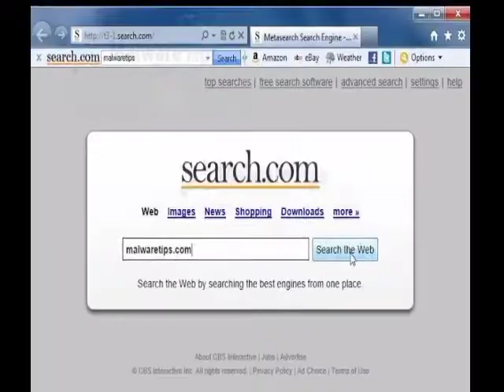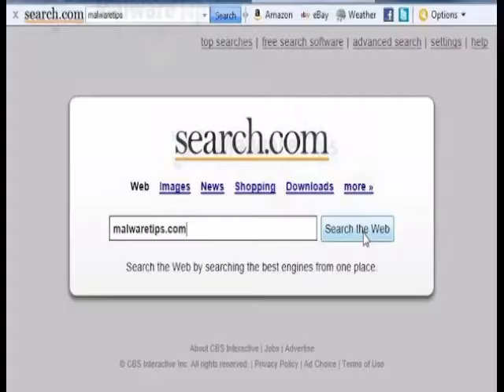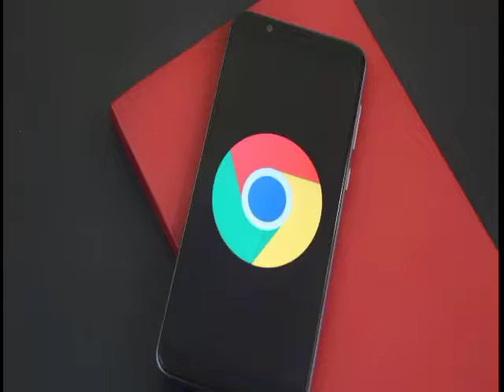गूगल कैसे बनी इतनी बड़ी कम्पनी Google kaise bani itni badi company. Sundar Pichai kaise banya google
Is vedio me hm google company ke bare me kuch amezing facts janenge. Is vedio me hm janenge ki google company duniya ki itni most valuable company me se ek kaise bani. Aur sath hi hm is vedio ke through ye bhi janenge ki kaise ek bhartiya ne google ko duniya ki most valuable company banaya hai. Sath hi hm Sundar Pichai ke inteligence ke bare me bhi janenge.